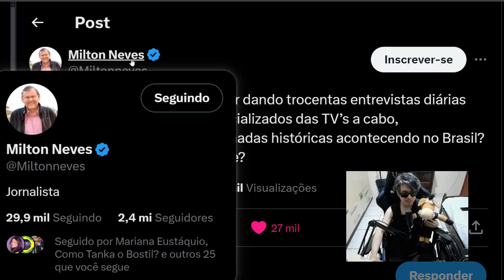MILTON NEVES COBRA MARINA SILVA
Milton neves diz tudo o que pensa para marina silva